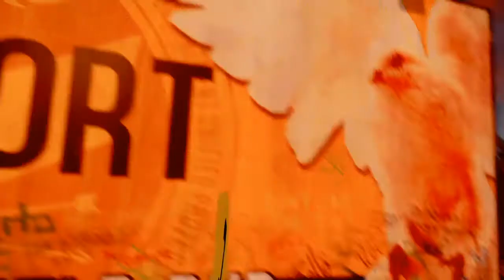inFAMOUS: SECOND SON I LET'S PLAY #5 REGAGNONS DU TERRAIN !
Déjà bonjour, je m'excuse de l'absence de vidéos sur infamous mais j'ai une excuse, ma clé USB est foutue, du coup la vidéo précédente ne sortira pas car elle était dedans, désolée :/
Mais ce n'est pas très grave car comme cette vidéo, ce ne sont que des missions secondaires ;)
Le pire c'est que j'ai fini le jeu 2 fois depuis le temps (en mode héros, et en mode maléfique) V____V
Je vous prie d'accepter mes excuses ! :)
La suite mercredi ! ^^

Hello, c'est WARRIOX, cette chaîne est destinée aux jeux vidéos comme WATCH DOGS, GTA, STAR WARS BATTLEFRONT, FAR CRY et bien d'autres ! (Action, Aventure, Horreur.) Mais cette chaîne est également concernée à des vidéos d'humour (de tout et de rien juste pour le fun.)
Je joue actuellement sur PS4 (mon psn: Baroudeur256.) Mais je précise également que je ne pourrais pas jouer avec tout le monde.

Règle pour être modérateur de la chaîne:

-Être actif(ve) sur la chaîne.
-Être réspectueux(se) envers les autres.
-Faire un don (pas obligé on peut bien être modo sans en faire).
-Être abonné(e).
-Faire attention aux messages inappropriés, blessants, messages qui font de la pub sans autorisation, Spam de messages (Inapproprié, blessant exclure du live), (Pub et Spam exclure pendant quelques secondes).
-Être à chaque live (en cas d'absence, veuillez préciser).